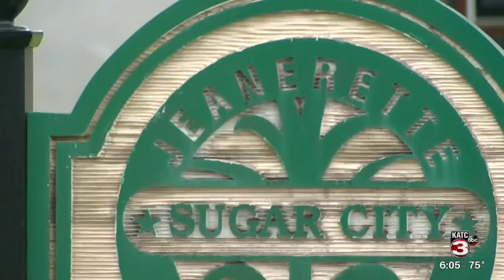Jeanerette family fed up over abandoned property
A family in Jeanerette want answers after a property adjacent to their home has been abandoned for years.